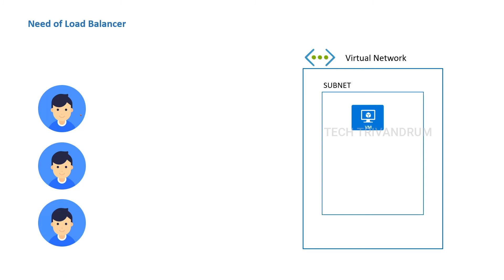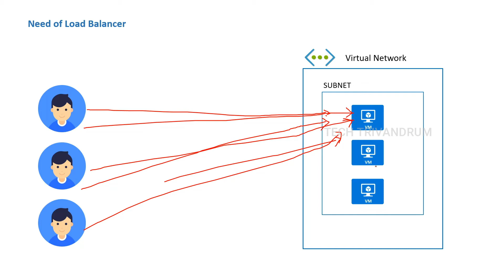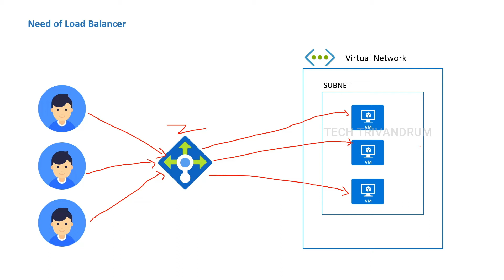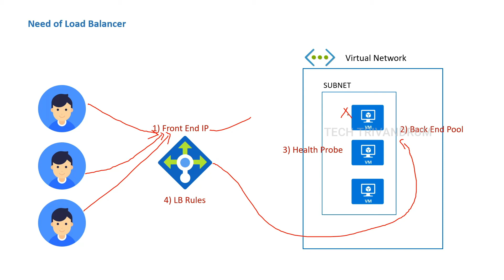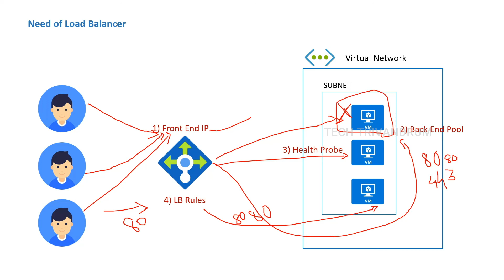26. Azure Load Balancer - Part 1 | Azure Malayalam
Hi friends,
In this session, we are going to learn about the concept of Azure's Load Balancer.